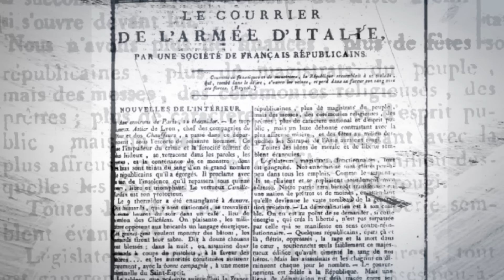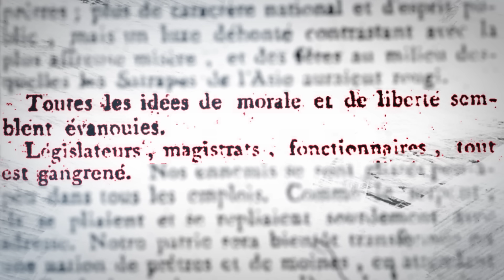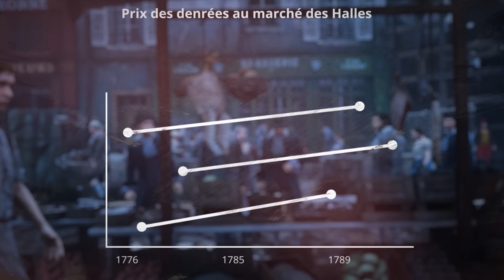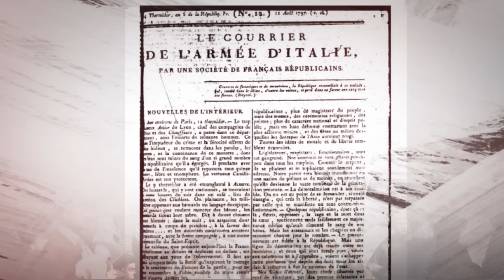Napoléon Bonaparte : de l'Egypte au 18 brumaire. DOCUMENTAIRE. (Saison 2. Episode 2)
Nous sommes à Paris, en septembre 1797, pendant la Révolution française.

Napoléon Bonaparte revient dans la capitale couvert de gloire. On ne parle plus que de lui ; de lui et de sa victoire en Italie. Son triomphe fait la une des journaux parisiens ; il devient le premier sujet de conversation dans les salons de thé et dans les clubs politiques.
Mais cette célébrité dérange. Elle dérange car le gouvernement, lui, ne profite pas de la popularité de son général. Le régime reste impuissant face à la débâcle économique. Il reste impuissant face aux divisions partisanes. Et devant ces difficultés, de nombreux conspirateurs essaient de s’attacher les services de Bonaparte pour préparer un coup d’Etat.

Batailles de France, Saison 2, De la Campagne d’Egypte au 18 brumaire, dans ce nouvel épisode, nous verrons comment le gouvernement a tout fait, a tout tenté, pour éloigner Napoléon de Paris. Nous suivrons donc le jeune général dans un périple hors du commun. D’abord en Egypte, en bas des Pyramides, puis en Palestine, à l’assaut des forteresses ottomanes. Nous expliquerons par la suite les événements qui ont motivé son retour en France, retour qui le propulsera, à seulement 30 ans, au rang de Premier Consul de la République.

SOURCES (Description de la France en 1797)

Sur la bataille des Pyramides : “Campagne d'Égypte - Mémoires du maréchal Berthier - I" de Jean-Louis-Ebenézer Reynier” voir notamment les pages 14 et 15

Sur la bataille navale d’Aboukir (1/2) : “Histoire des combats d'Aboukir, de Trafalgar, de Lissa, du cap Finistère, et de plusieurs autres batailles navales” voir notamment les pages 25 à 37

Sur la bataille navale d’Aboukir (2/2) :Jean-Claude Castex, “Dictionnaire des batailles franco-anglaises” Presses Université Laval, 2004, voir notamment les pages 5 à 7.

SOURCES (Comparaison des marines britannique et française)
Il a été dit qu'en 1799, la France ne possédait que 34 navires en état de fonctionnement contre 285 pour la Royal Navy. Ces chiffres sont issus d'une recherche personnelle croisant deux sources :

MUSIQUES
Toutes les musiques sont libres de droit et sont utilisées dans le cadre de la license Motion Array.

"Post Apocalyptic Tomorrow" by Mike Kirin

IMAGES
Pour les images de batailles, voir le jeu vidéo "Total War Napoleon" par Creative Assembly

Pour les images de la vie civile, voir "Assassin's Creed Unity" par Ubisoft :